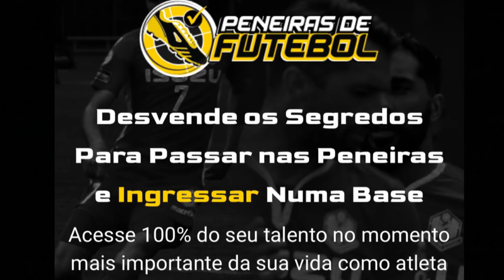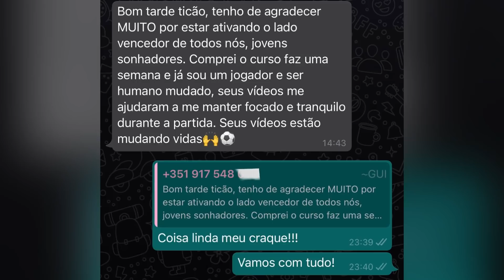3 DICAS PARA EXPLODIR NAS PENEIRAS E TESTES EM 2021| FUTEBOL | CARLOS BERTOLDI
Cadastre-se no meu TELEGRAM EXCLUSIVO para você ter acesso a todas as novidades sobre a semana “SEGREDO DAS PENEIRAS”.

NESTE CANAL VOCÊ ENCONTRA: Táticas de futebol, estratégias, dia a dia com os treinamentos e tudo o que normalmente não é revelado sobre o mundo do futebol com Carlos Bertoldi​.